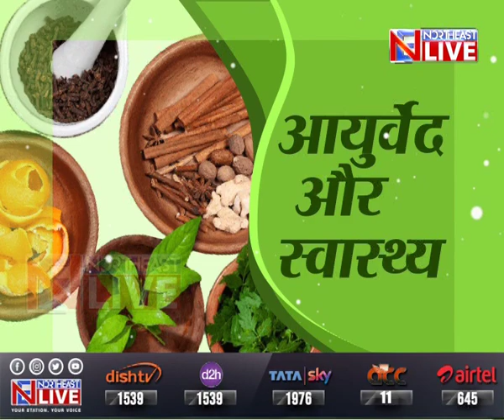आयुर्वेद और स्वास्थ्य, मौसमी बीमारियों पर खास जानकारी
मौसम में बदलाव के साथ सर्दी, खांसी या कफ होना आम बात है। लेकिन यह लंबे समय तक बनी रही तो किसी गंभीर बिमारी का भी संकेत हो सकती है। मौसमी बदलाव की वजह से होने वाली बिमारियों को आयुर्वेद किस नजर से देखता है और किस तरह से इसका इलाज आयुर्वेद में संभव है, इस कार्यक्रम में जानें।